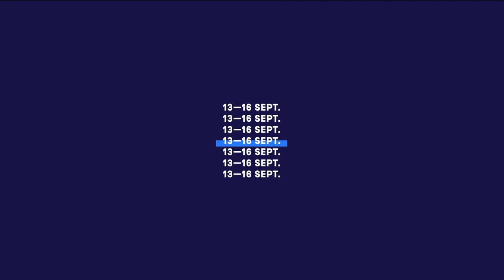Lightning Talk François William Croteau